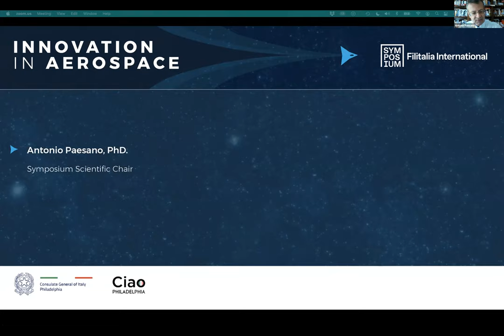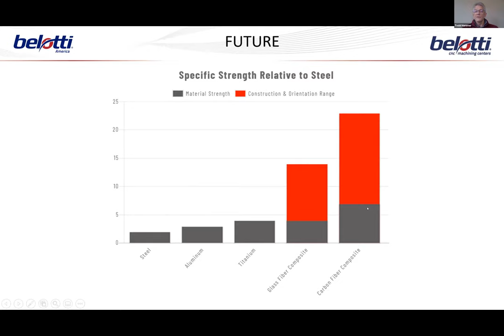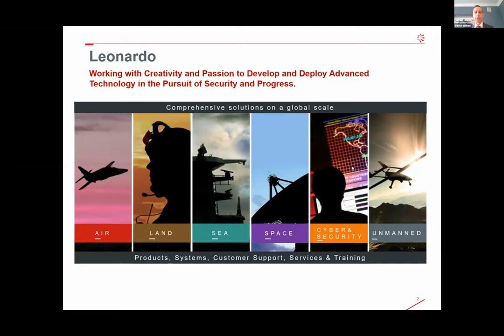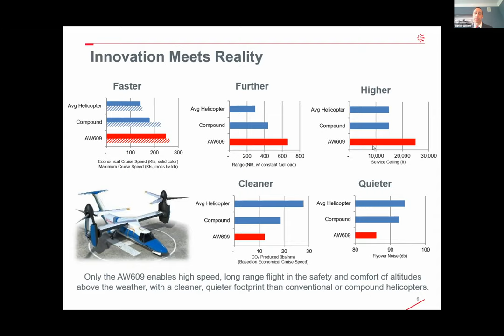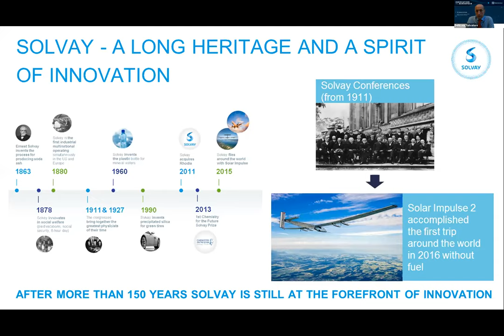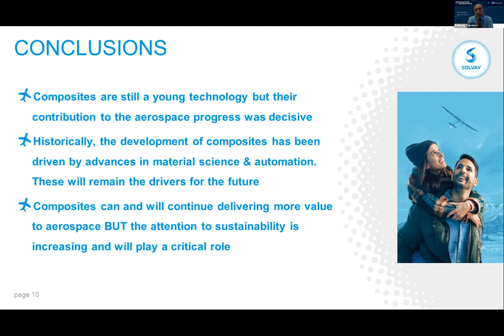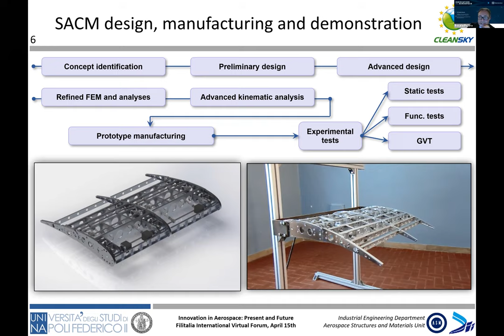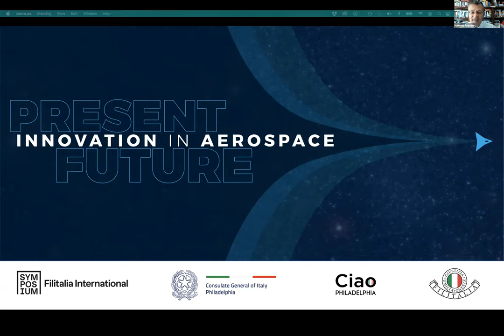Filitalia Aerospace Symposium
On April 15th, Filitalia held our second Science Symposium, focusing on Aerospace Innovation: Present and Future. The Symposium featured five speakers experienced in the realm of aerospace innovation. Thank you to all of our speakers and participants, and we hope to see you at our third and final symposium in May 2021.